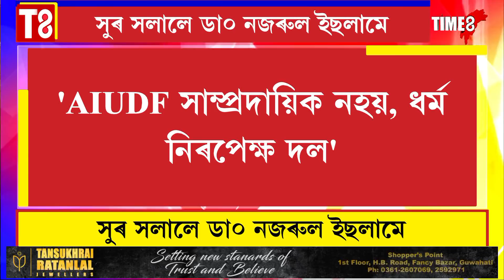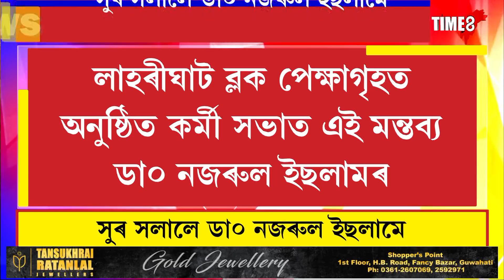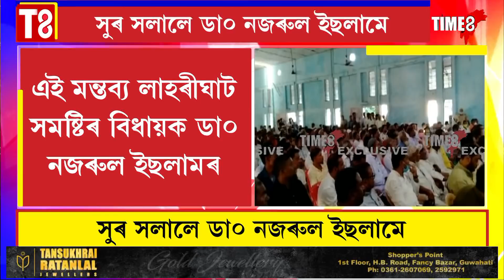সুৰ সলালে ডা০ নজৰুল ইছলামে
হঠাৎ AIUDFৰ প্ৰশংসাত পঞ্চমুখ নজৰুল ইছলাম
কংগ্ৰেছ-AIUDFৰ সম্ভাব্য মিত্ৰতাৰ বাবে এই মন্তব্য নেকি?